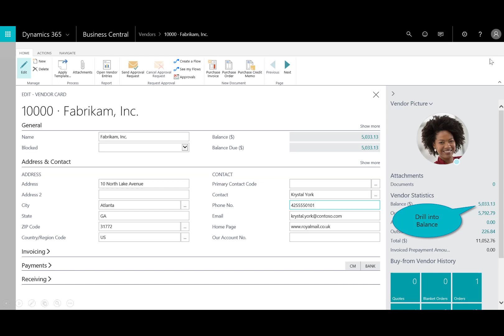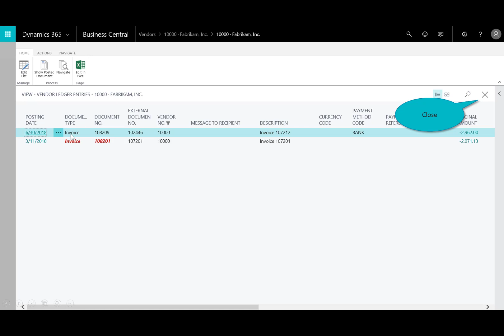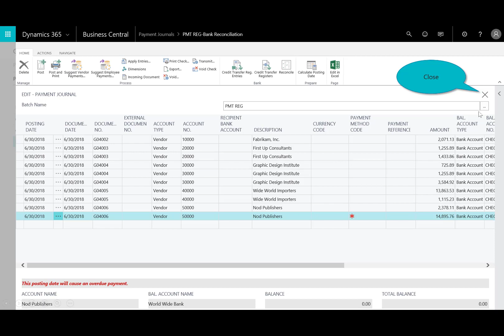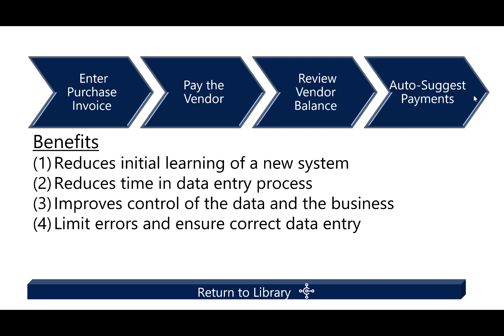Procure to Pay in Microsoft Dynamics 365 Business Central | JourneyTEAM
| Learn the procure to pay process in Microsoft Dynamics 365 Business Central by watching this video demo. This video will demonstrate accounts payable invoice creation and the multiple options for vendor payment methods in Business Central through these steps
• Entering a purchase invoice
• Paying the vendor
• Reviewing the vendor balance
• Auto suggesting appropriate payments

The first step is to enter in the purchase invoice. Log in to Business Central and select a vendor. Enter in all of the invoice information and post the invoice.

The second step is to pay the purchase invoice. Select 'payables' from the shortcut in Business Central and then grab the payment journal. Edit the journal, select the vendor and enter in the amount. Tie this back to the invoice and post the journal lines.

Next, the posted invoice we just created will appear in the list of posted purchase invoices.

Finally, the auto suggest feature saves you time from manually determining payment lines. You can easily go through and determine which invoices you want to pay with the auto suggest feature.

The procure to pay process provides an integrated flow to manage the inbound supply chain from purchase to payment. The benefits of the procure to pay process are:
• Reduced initial learning of a new system
• Reduced time in the data entry process
• Improved control of the data and the business
• Limited errors and correct data entry

Microsoft Dynamics 365 Business Central is an all-in-one business management solution that is easy to use and adapt, helping you connect your business and make smarter decisions. With Dynamics 365 you can:
• Manage your financials
• Automate and secure your supply chain
• Sell smarter
• Improve customer service
• Keep projects on time and under budget
• Optimize your operations and more

Watch our Dynamics 365 Business Central playlist to learn how to use other helpful tools in Business Central

JourneyTEAM is a Microsoft Gold Certified Partner providing customized IT solutions and individualized service. JourneyTEAM has over 20 years of experience successfully delivering IT business solutions to a wide range of industries:
• Healthcare
• Distribution
• Construction
• Professional services
• Manufacturing
• Financial services and more